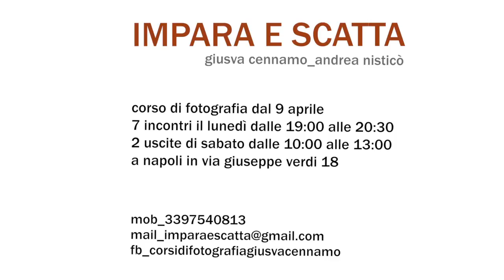IMPARA E SCATTA